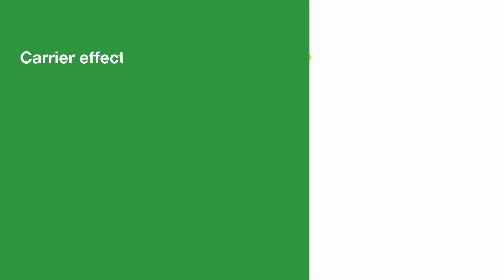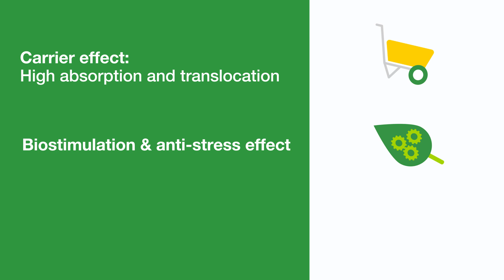Tradecorp's Potassiums - K The Key for Quality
Potassium is one of the most important elements for plant development, and plays an essential role in the quality and yield of crops. Applying a good potassium makes a difference. Tradecorp offers a wide range of specialized potassiums that can help you to:

- Increase their marketable yield, making crops get a higher and more homogeneous yield
- Improve skin colour, making it more attractive to consumers
- Improve flavour and nutritional value, thanks to K's role in the translocation of sugars and nutrients
- Obtain a higher Return On Investment

Apply them to increase the crop's maximum potential in terms of quality and profitability